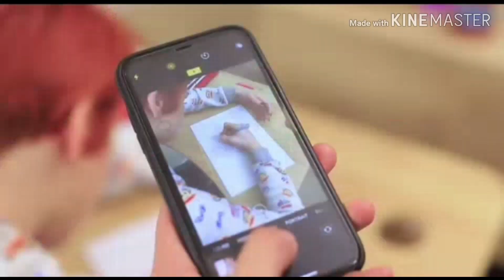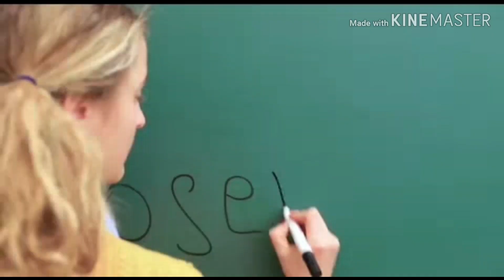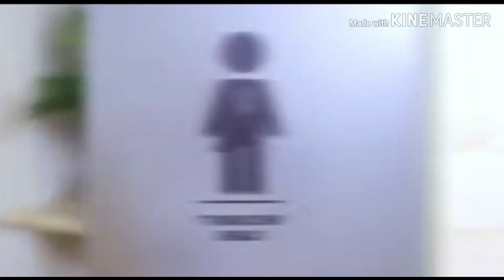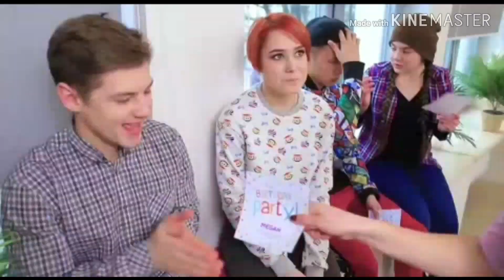Komentuje troom troom ||XxDawnuwuxX ( Czytajcie Opis)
Aplikacje które użyłam:
- Gacha life
- Narrator Voice
- Kinemaster
- Piscart

Wiem że inni mogą to uznać za cringe Ale chciałam to zrobić.